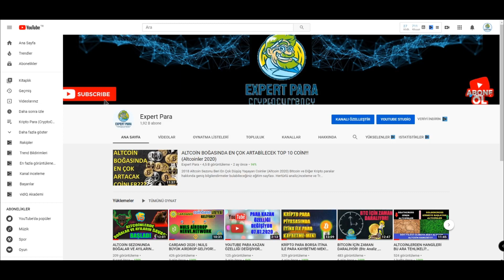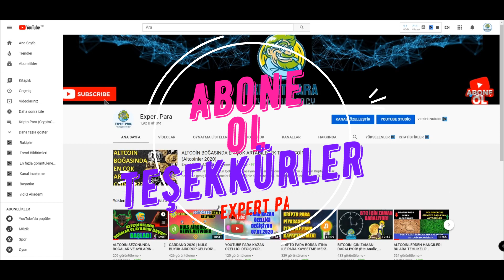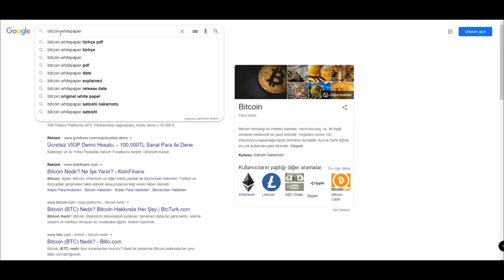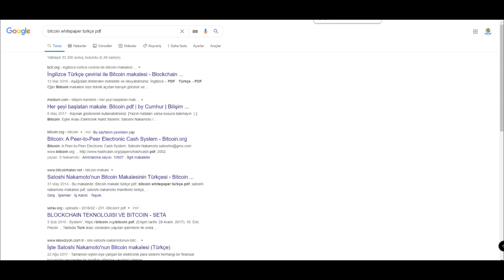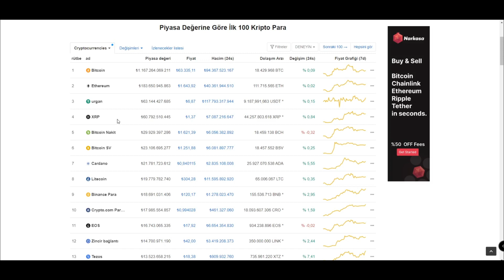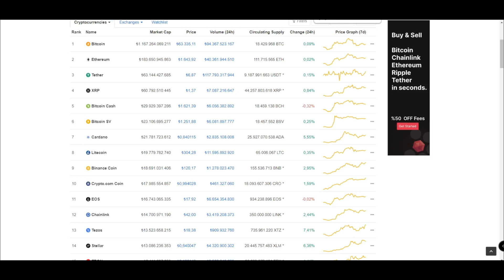EXPERT PARA EĞİTİME GİRİŞ (A'dan Z'ye Kripto Para Eğitimi Serisi)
Bu Kripto Para Eğitime Giriş Videomuzda , A'dan Z'ye Kripto Para Eğitimi Serisi ile Sıfırdan eğitimlerimize başlıyoruz.İyi Seyirler Dilerim

Kesinlikle İzlemeniz Gereken Bilgilendirici Videolarım

Cryptocurrency Trade,Analysts,Expert

Not: Sayfamızdaki paylaşılan hiç bir analiz Alım Satım tavsiyesi niteliğinde olmayıp,